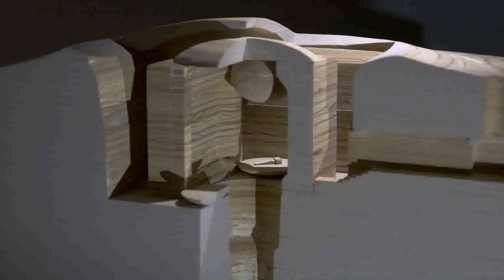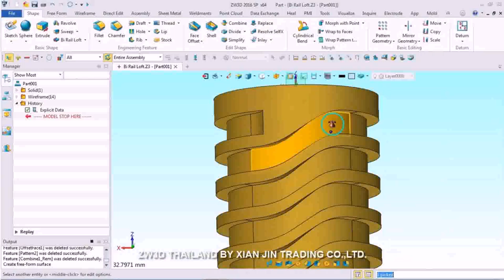Loft Design By History (see description)